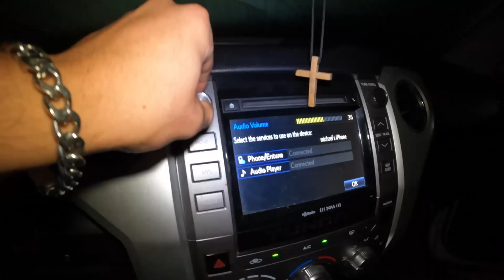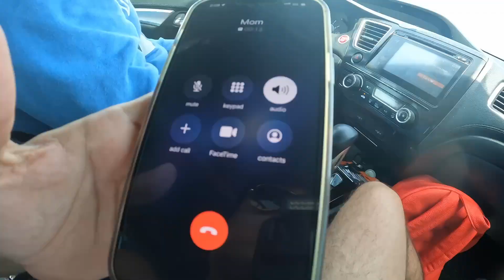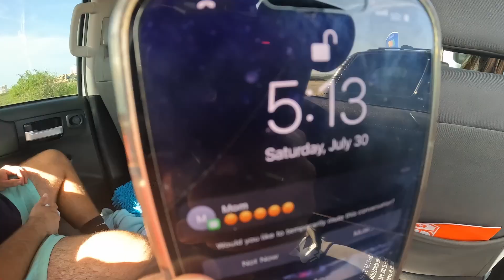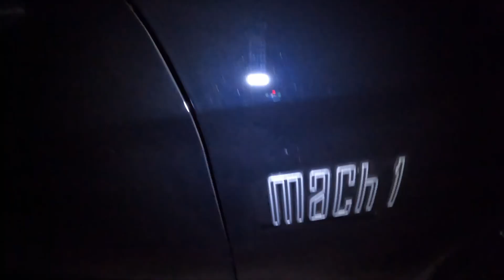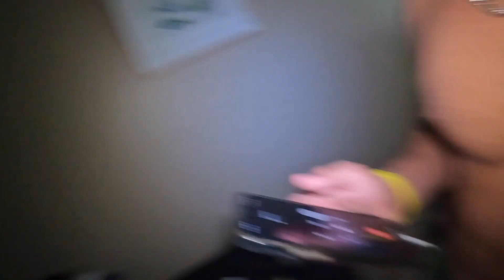Taking Over Crazy House Party!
Today I turn 18! I can't believe I've been making videos since I was 14 and I never thought in a million years that I would be making party videos like these...Hope you all enjoy this party vid! I Love You!